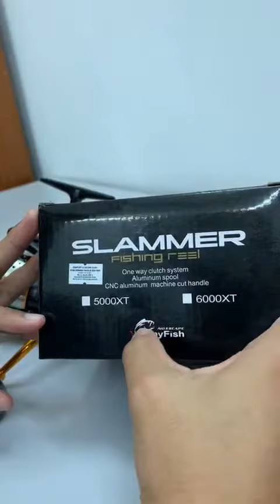ANYFISH SLAMMER SPINNING REEL